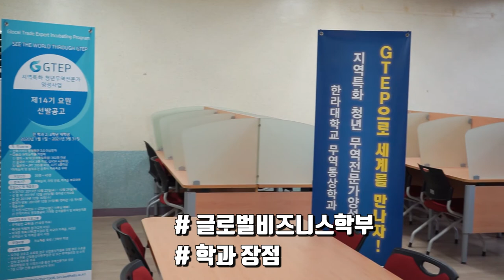[K_University]Department of Global Business